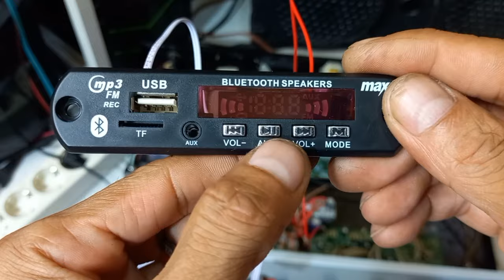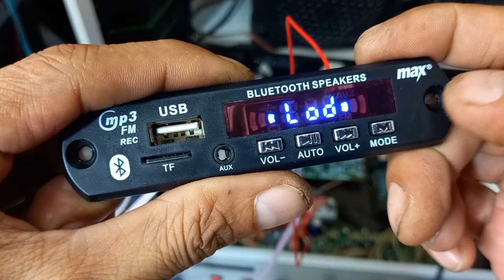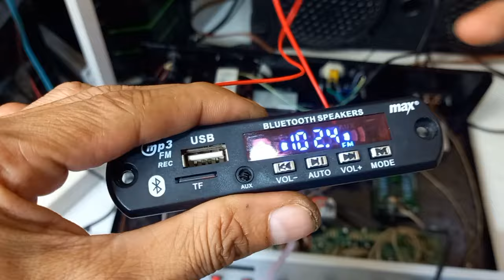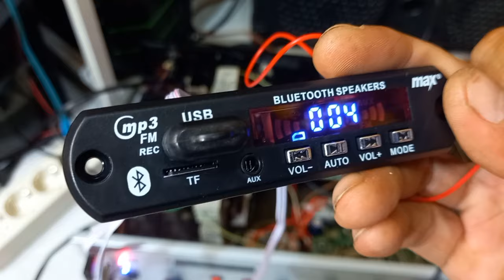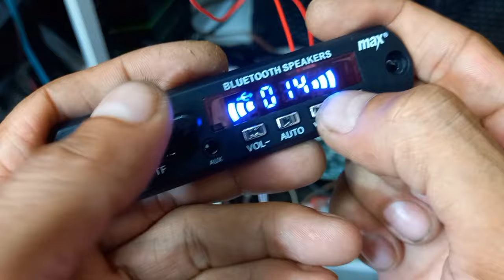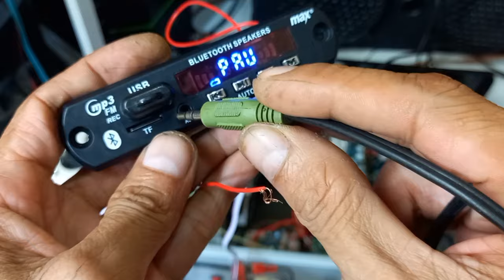Review Modul Kit MP3 Bluetooth MAX & Cara Merekam Siaran Radio FM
Review Kit MP3 Bluetooth Stereo & Radio Fm merek MAX dengan fitur kumplit yang bisa merekam siaran radio menjadi file mp3.

Kit MP3 player Max bisa memutar file musik (mp3) dari flashdisk (USB), SD Card (TF Card), Aux / line-in dan bluetooth dengan kualitas suara yang bagus dan stereo. Kit ini dilengkapi dengan Radio Fm digital, remote control dan fungsi equalizer. Modul Mp3 ini memiliki fitur Recording yang berfungsi untuk merekam siaran radio Fm dan menyimpannya ke dalam flashdisk dalam bentuk file mp3 yang bisa diputar kapan saja. Kit mp3 bluetooth bisa dicatu dengan tegangan 8-12 volt DC.

Kit mp3 bluetooth ini dalah salah satu yang paling worth it di harga 30 ribuan.